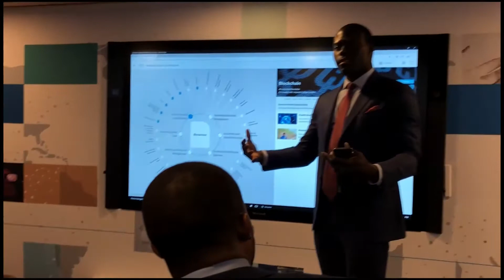2018 World Economic Forum (Day 3)